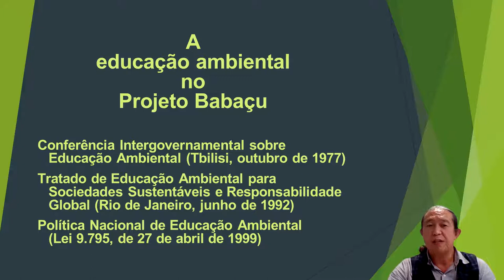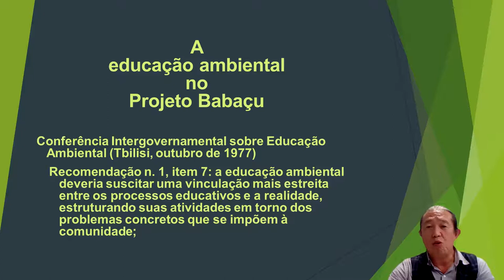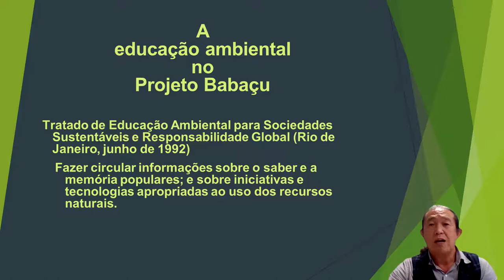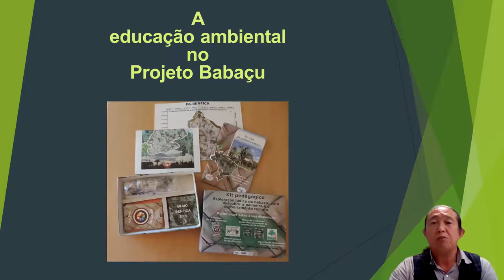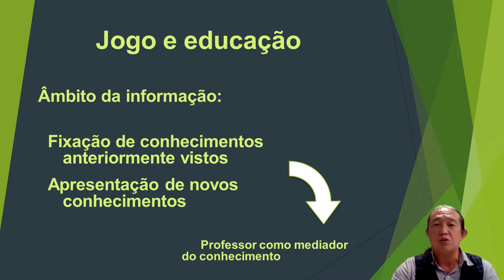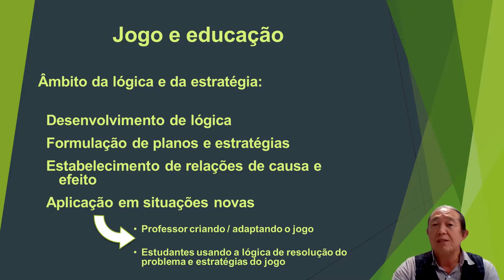2 Jogos aprendizagem escolar Kit Babaçu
A ciência através do jogo
IRD septembre 2022